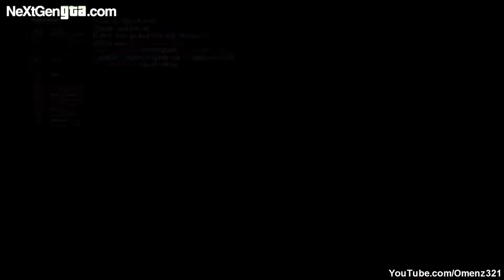GTA EFLC Online PC | NGG Event | 9/9/13 | Disco Demo Derby/Deathmatch - Omenz's PoV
Join the forum if you'd like to play with us!